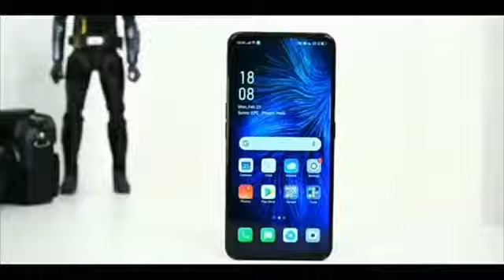Oppo_F11_Pro_Unboxing And First Look in India ,Giveaway